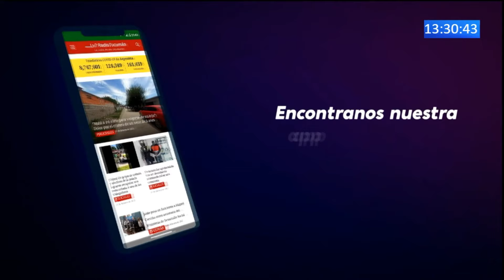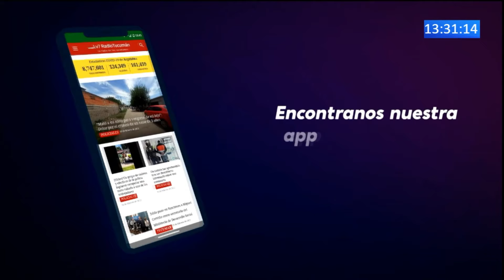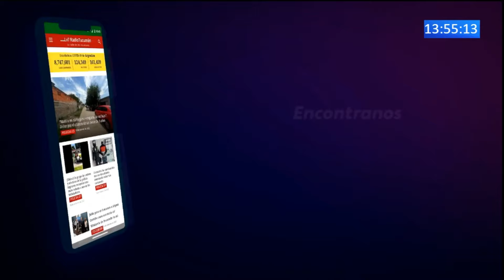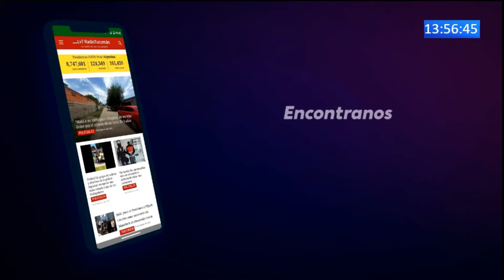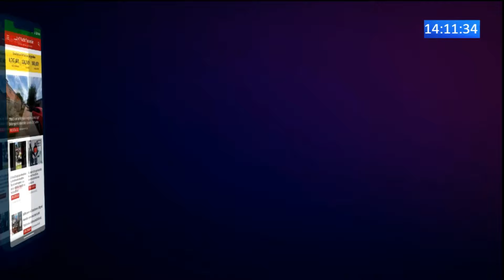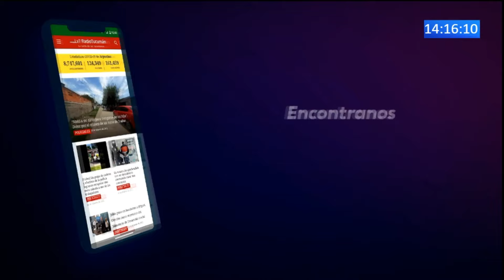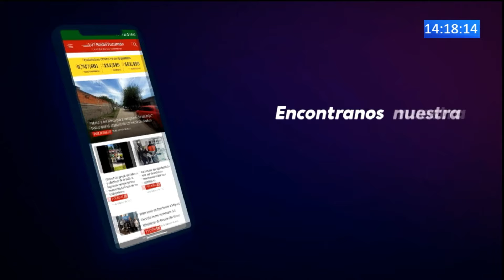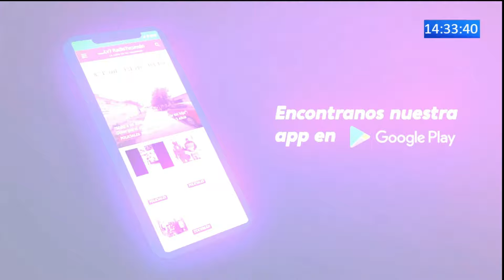Provincia Mía - Programa 47 (08-04-2023)